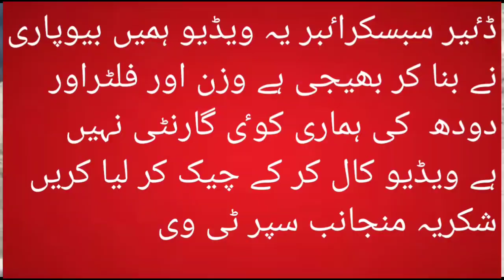20 جولاٸ دلبر کا ڈیرہ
Shahid mehmood hasilpur